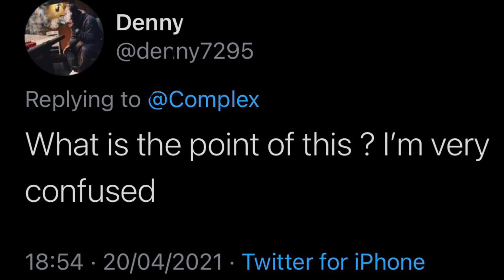Apple announces a bunch of new products during its big AppleEvent Apple event Airtag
Purple iPhone 12